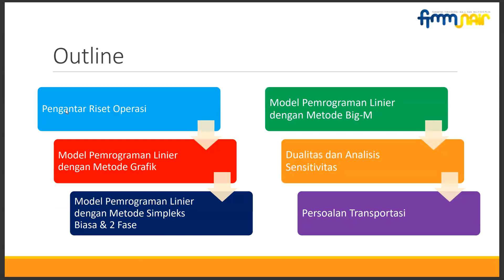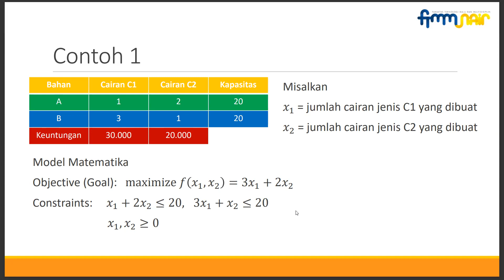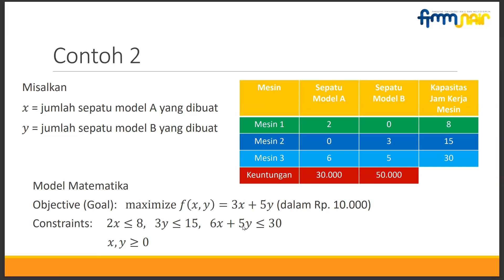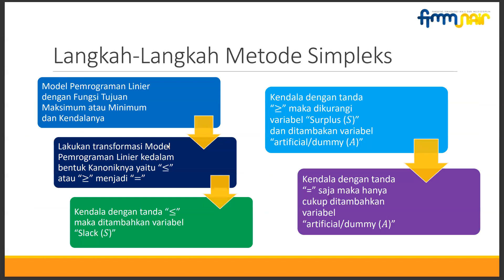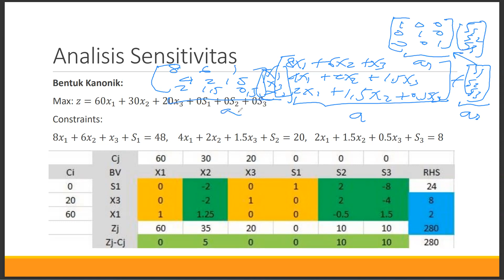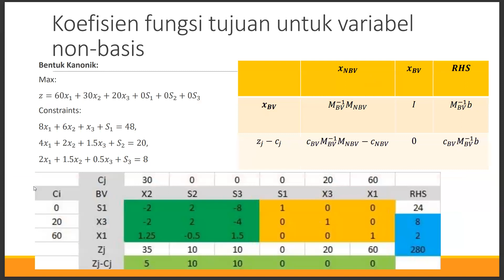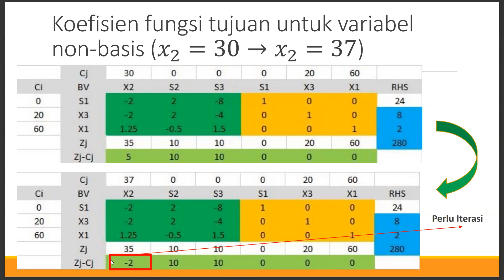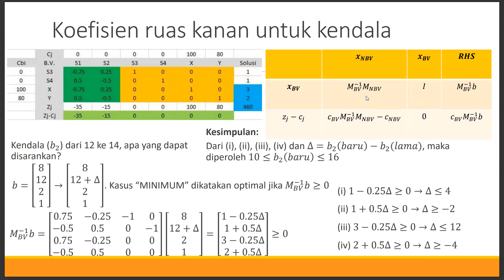Dualitas & Analisis Sensitivitas